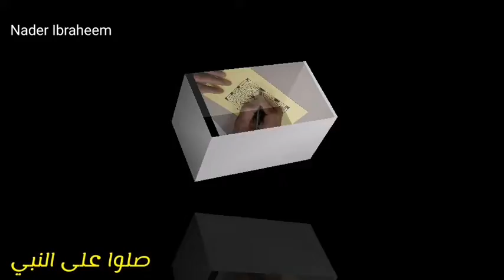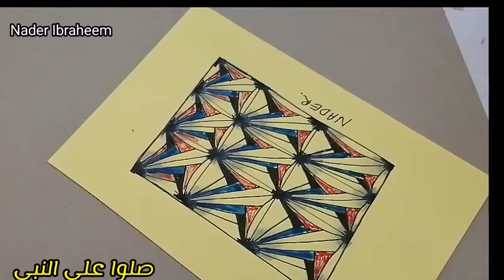ومن لم يحكم بما أنزل الله فأولئك هم الظالمون l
ما تيسر من سورة المائدة
وقوله وَمَنْ لَمْ يَحْكُمْ بِمَا أَنْزَلَ اللَّهُ فَأُولَئِكَ هُمُ الظَّالِمُونَ [المائدة:45] قد تقدم عن طاوس وعطاء أنهما قالا: كفر دون كفر، وظلم دون ظلم، وفسق دون فسق.
الشيخ: وهذا مروي معناه عن ابن عباس، وأن الحكم بغير ما أنزل الله على حالين، إحداهما أن يكون كفرًا أكبر وظلمًا أكبر وفسقًا أكبر، وهو ردة عن الإسلام نعوذ بالله من ذلك، وهذا فيمن استحله، إذا استحل الحكم بغير ما أنزل الله، أو رأى أن الحكم بما أنزل الله أولى، وأن القوانين الوضعية أولى للناس، وأرفق بالناس، وأولى من الشرع، أو أنها مساوية للشرع؛ فهذا كفر أكبر، وظلم أكبر، وفسق أكبر، أما إذا حكم بغير ما أنزل الله لهوى كقرابة أو رشوة أو نحو ذلك وهو يعلم أنه مخطئ وأنه غلطان وأنه عاص لله وأن الحكم بما أنزل الله هو الواجب، ولكنه تابع هواه في ذلك، إما لقرابة أو لرشوة أو لغير ذلك من الأسباب؛ فهذا يكون كفر دون كفر، وظلم دون ظلم، وفسق دون فسق، يعني معصية كبيرة ومن المحرمات الكفرية، ومن أنواع الظلم والفسق، لكن لا ردة عن الإسلام؛ بخلاف من حكم مستحلاً لذلك، سواء اعتقد أن حكم الله أفضل، أو أن حكم القوانين أفضل، أو ساوى بينهما، كل ذلك ردة عن الإسلام، وظلم أكبر، وكفر أكبر، نسأل الله العافية.